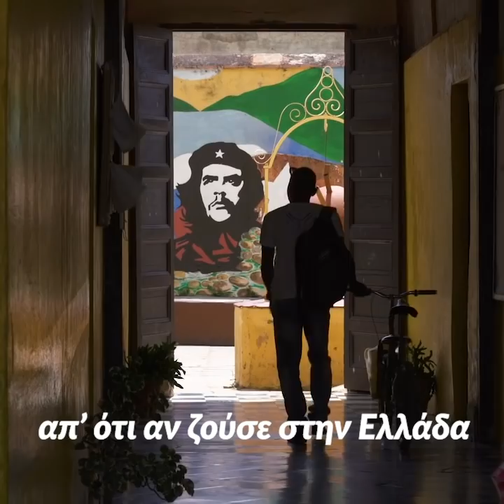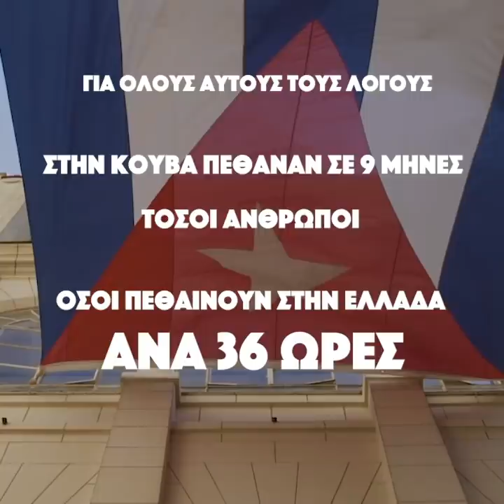Κούβα vs Ελλάδα: Πού θέλετε να ζείτε εν μέσω πανδημίας;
Αυτήν την εβδομάδα ταξιδεύουμε στην Κούβα και αναρωτιόμαστε πού θα ήθελε να ζει κάποιος σε περίοδο πανδημίας. Προχωράμε σε μια ανασκόπηση των πολιτικών που εφάρμοσε η Κούβα, διερευνούμε την κριτική που δέχτηκε για αυτές και κάνουμε μερικούς στατιστικούς υπολογισμούς.

Μια εβδομαδιαία παραγωγή σε κείμενα/έρευνα Χρήστου Αβραμίδη και μοντάζ Αλέξανδρου Λιτσαρδάκη για το